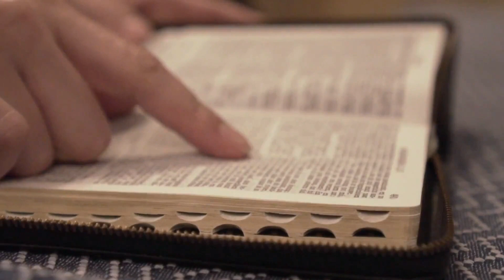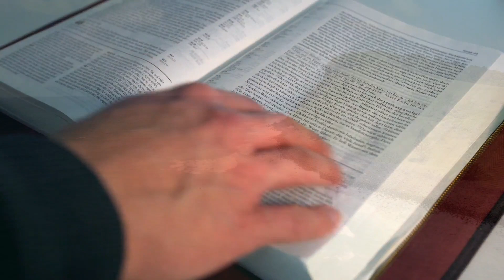SALMO do DIA de HOJE 09/08/2022🙏 SALMO de HOJE para acalmar nosso coração ❤LITURGIA DIÁRIA👍😉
Seja membro deste canal e ganhe benefícios:
Este vídeo nos fala sobre o Salmo do Dia, deste  09/08/2022 e também fala das leituras do dia. Vamos viver com intensidade a oração e a escuta da Palavra de Deus. Para estarmos unidos a Nosso Senhor Jesus Cristo, devemos buscar a sua Palavra, conhecer os salmos. A Palavra de Deus é viva e eficaz e sempre nos instrui, nos guia no caminho certo a seguir. Que este salmo do Dia nos faça refletir, fazer um exame de consciência e mudar. Hoje é tempo de mudar! A única certeza que nós temos é o hoje, então não deixe a sua mudança, a sua conversão para amanhã. Viva hoje a conversão. Que o salmo do dia de hoje seja luz para nosso dia e que você possa transmitir essa mensagem de paz e salvação para muitas outras pessoas. Compartilhe, semeie o salmo do Dia sempre, que essa palavra o ajude a rezar e a contemplar as maravilhas de Deus em nossa vida e na vida de nossa família. Nós devemos todos os dias nos alimentar do salmo. Ao iniciar o seu dia, sempre a busque, reserve 5 minutos para rezar com a palavra e meditar, pois assim nós trazemos a liturgia diária para o nosso dia a dia e aos poucos começamos a praticá-la. Não basta somente se emocionar, achar bonito, mas devemos absorvê-la e vivê-la. Não é o caminho mais fácil, a liturgia diária é exigente, mas é o único caminho que leva a salvação. Jesus nunca nos falou que o caminho seria fácil, Ele disse que aquele que quiser me seguir tome a sua cruz e siga-me. Mas Jesus também disse que nunca nos abandonaria, estaria sempre conosco e que aqueles que estivessem cansados e fatigados sob o peso de seus fardos que fossem a Ele e Jesus os aliviaria. Jesus é o caminho, a verdade e a vida. Com sua morte e ressurreição abriu o caminho para nossa salvação, Ele é a porta que liga o céu e a Terra e Maria, Nossa Senhora é a escada que nos leva a Cristo, seu Filho. Como filhos de Nossa Senhora, nos entreguemos diariamente a essa Mãe que tanto nos ama, para que Ela possa nos conduzir a seu amado Filho. Essa é a nossa consagração a Nossa Senhora, nos entregarmos livremente e confiantes em suas mãos, sabendo que Ela fará o melhor para cada um de seus filhos. Que todos os dias possamos estar no colo de Maria como uma criança abraça sua mãe e confia nela. A paz de Cristo e o amor de Maria esteja sempre em seu coração. Deus te abençoe hoje e sempre em sua infinita misericórdia. Jesus manso e humilde de coração, fazei o nosso coração semelhante ao vosso.
Primeira Leitura: Ezequiel 2,8-3,4

Leitura da profecia de Ezequiel – Assim fala o Senhor: 8“Quanto a ti, Filho do homem, escuta o que eu te digo: não sejas rebelde como esse bando de rebeldes. Abre a boca e come o que eu te vou dar”. 9Eu olhei e vi uma mão estendida para mim e, na mão, um livro enrolado. Desenrolou-o diante de mim; estava escrito na frente e no verso e nele havia cantos fúnebres, lamentações e ais. 3,1Ele me disse: “Filho do homem, come o que tens diante de ti! Come este rolo e vai falar aos filhos de Israel”. 2Eu abri a boca, e ele fez-me comer o rolo. 3Depois, disse-me: “Filho do homem, alimenta teu ventre e sacia as entranhas com este rolo que eu te dou”. Eu o comi, e era doce como mel em minha boca. 4Ele disse-me então: “Filho do homem, vai! Dirige-te à casa de Israel e fala-lhes com as minhas palavras”. – Palavra do Senhor.

Como é doce ao paladar vossa palavra, ó Senhor!

1. Seguindo vossa lei, me rejubilo / muito mais do que em todas as riquezas. – R.

2. Minha alegria é a vossa Aliança, / meus conselheiros são os vossos mandamentos. – R.

3. A lei de vossa boca, para mim, / vale mais do que milhões em ouro e prata. – R.

4. Como é doce ao paladar vossa palavra, / muito mais doce do que o mel na minha boca! – R.

5. Vossa palavra é minha herança para sempre, / porque ela é que me alegra o coração! – R.

6. Abro a boca e aspiro largamente, / pois estou ávido de vossos mandamentos. – R.